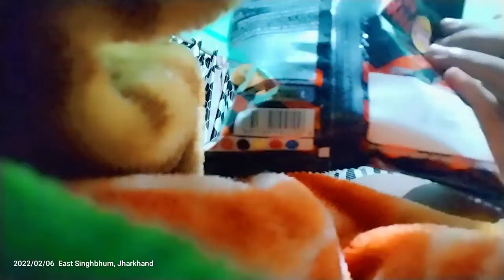6 February 2022